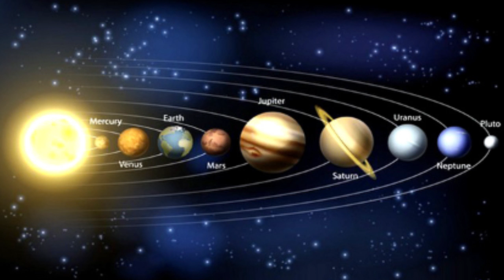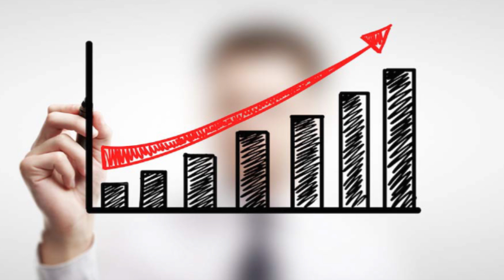मीन राशि के लिये दान, उपाय और फल मकर संक्रांति 2019 मे